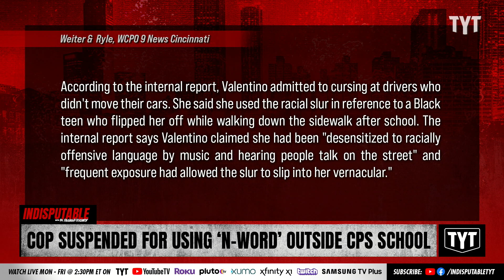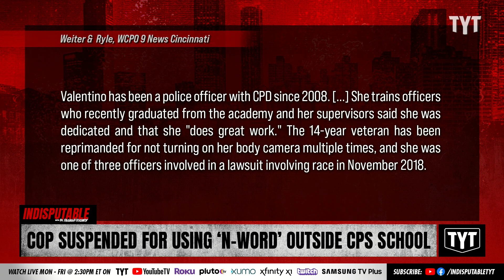Bodycam Shows Cop Using N-Word In Reference To Black Teen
Cincinnati District Three Officer Rose Valentino was caught on bodycam using a racial slur after Cincinnati Public Schools student used a hand-gesture toward her. Her police powers are temporarily suspended. Dr. Rashad Richey and Adrienne Lawrence discuss on Indisputable.

"CINCINNATI (WXIX) - An internal Cincinnati Police Department investigation concluded an officer used a racial slur following an incident with a teenager believed to be a Cincinnati Public Schools student.

CPD on Monday released the report from its internal investigations section related to District Three Officer Rose Valentino. The incident was caught on bodycam and dashcam.

Valentino’s police powers are suspended as the disciplinary hearing process continues, according to interim City Manager John Curp.

Cincinnati Mayor Aftab Pureval called use of the slur “hateful, angry and racist.” He said “someone demonstrating this behavior has no place in a world-class organization like CPD.”"

220726__ID10CopSuspended